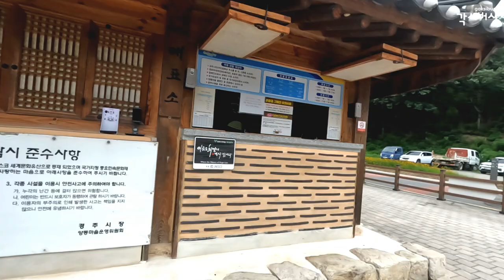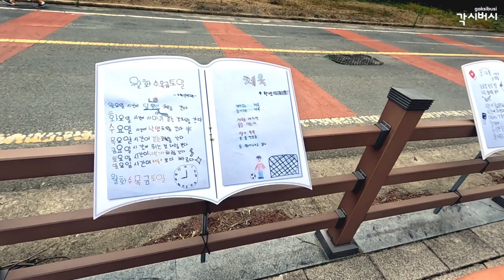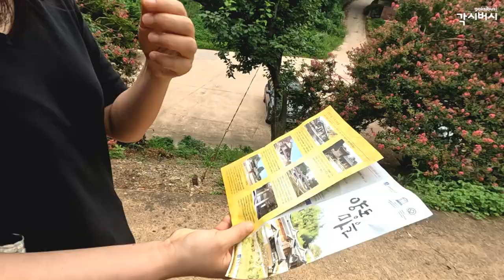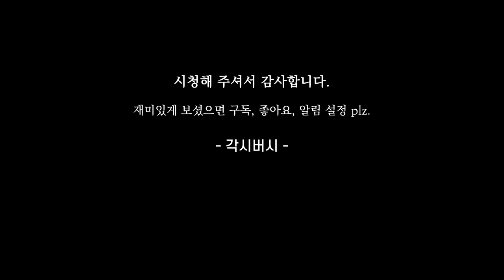너무 좋다고 소문난 경주 양동마을, 확인하러 가봤습니다. ㅎㅎ (🇰🇷10.경주여행 ep1.양동마을)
'각시버시'가 소개하는 이번 여행지는 경상남도 경주 양동마을입니다.
연꽃밭이 정말 풍성하고, 초가집과 고택이 잘 어울어진 멋진 여행지에요.